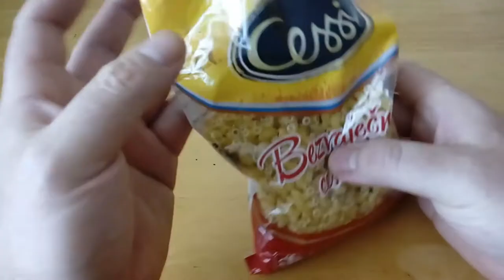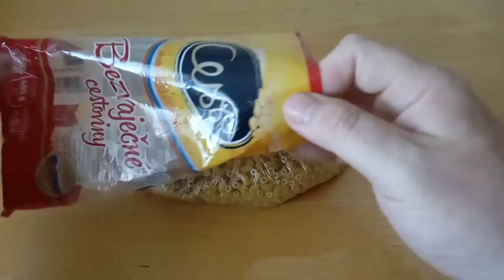Hry , nápady , návody a pokusy - TIPY A TRIKY DO KUCHYNE.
Hry a dobré nápady -  TIPY A TRIKY DO KUCHYNE. Je krátke video o tom , ako efektívne uskladniť   nepoužité potraviny po narušení pôvodného obalu.